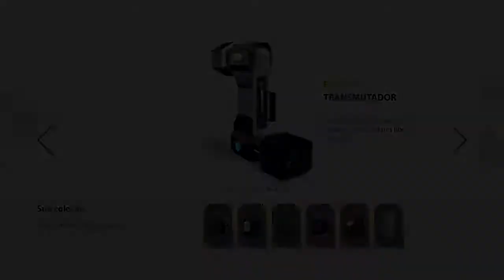KNACK Gameplay capítulo 11 | knack detonado | Knack PS4 Gameplay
Knack gameplay ps4 capítulo 11. Knack detonado.
Jogamos o capítulo 11 do jogo Knack 1 PS4.
Knack gameplay capítulo 11-1 Fogo e Gelo; capítulo 11-2 O Labirinto; capítulo 11-3 A Antiga Chave; capítulo 11-4 Em Busca da Chave; capítulo 11-5 O Robô de Katrina.

Knack RGB Games.